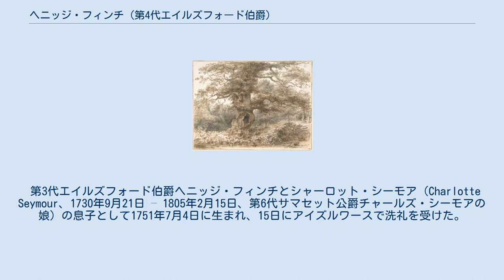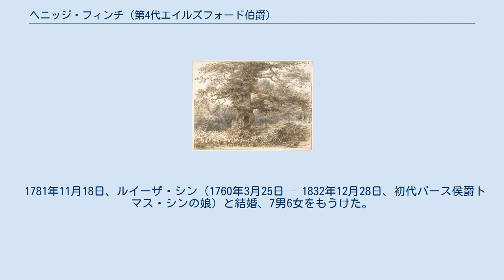ヘニッジ・フィンチ (第4代エイルズフォード伯爵)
フィンチ＝ハットン家
第4代エイルズフォード伯爵ヘニッジ・フィンチ（英語: Heneage Finch, 4th Earl of Aylesford PC FRS FSA、1751年7月4日 – 1812年10月21日）は、イギリスの政治家、貴族。
トーリー党に所属し、国王親衛隊隊長（在任：1783年 – 1804年）、王室家政長官（在任：1804年 – 1812年）を歴任した。
 第3代エイルズフォード伯爵ヘニッジ・フィンチとシャーロット・シーモア（Charlotte Seymour、1730年9月21日 – 1805年2月15日、第6代サマセット公爵チャールズ・シーモアの娘）の息子として1751年7月4日に生まれ、15日にアイズルワースで洗礼を受けた。
ウェストミンスター・スクールで教育を受けた後、1767年11月13日にオックスフォード大学クライスト・チャーチに入学、1770年6月16日にM.A.の学位を、1773年7月7日にD.C.L.の学位を修得した。
 1772年6月にキャッスル・ライジング選挙区で庶民院議員に当選、1774年イギリス総選挙でメイドストーン選挙区に鞍替えして再選した。
議会ではグレンヴィル法を恒久法とする法案（1774年）で野党側に回ったときを除き、一貫して政府を支持した。
また、庶民院議員としての演説は記録上1774年の2回しかなかった。
1777年5月9日に父が死去すると、エイルズフォード伯爵位を継承して、貴族院に移籍した。
 1777年から1783年12月までジョージ3世の寝室侍従を務め、1783年12月31日に枢密院に任命され、同時に国王親衛隊隊長にも任命された。
1804年、王室家政長官に転じ、以降死去まで同職を務めた。
 1812年10月21日に痛風によりパッキントンで病死、同名の息子ヘニッジが爵位を継承した。
 『パッキントンの公園にて』（In the Park at Packington）、第4代エイルズフォード伯爵の作品、メトロポリタン美術館所蔵。
 画家として作品を数十点残しており、テート・ブリテンに現存する。
 1773年2月25日、王立協会フェローに選出された。
後にロンドン考古協会フェローにも選出された。
 1787年から1812年に死去するまで大英博物館の理事の1人を務めた。
 1781年11月18日、ルイーザ・シン（1760年3月25日 – 1832年12月28日、初代バース侯爵トマス・シンの娘）と結婚、7男6女をもうけた。